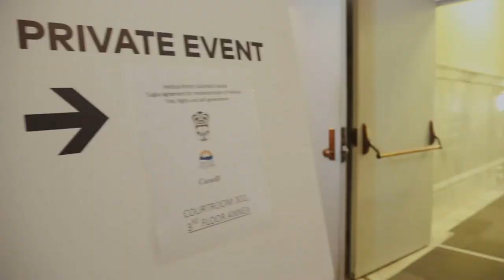Tripartite Agreement: Heiltsuk Nation Title and Rights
Heiltsuk Nation and the provincial and federal governments have joined together to take tangible steps toward reconciliation and recognizing and implementing Heiltsuk title and rights, outside of the courts and Treaty process.

The Honourable Carolyn Bennett, Minister of Crown-Indigenous Relations, the Honourable Scott Fraser, British Columbia’s Minister of Indigenous Relations and Reconciliation; along with Heiltsuk Nation Chief Marilyn Slett, and Arnold Humchitt, Heiltsuk Yím̓ás, have signed the Tuígila “To Make a Path Forward” Agreement for Implementation of Heiltsuk Title, Rights and Self-government.